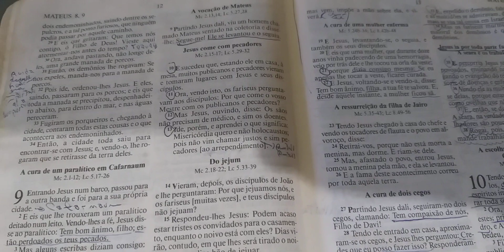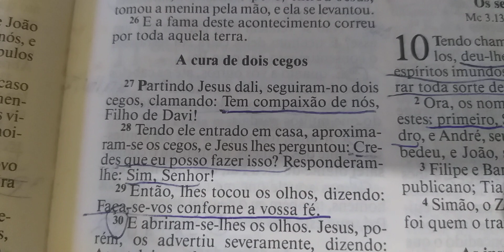Devocional do Dia Tema: Faça conforme a vossa fé